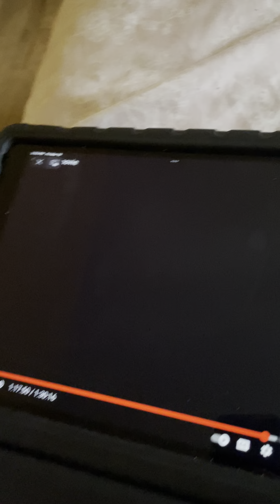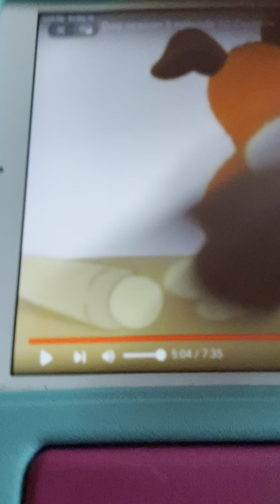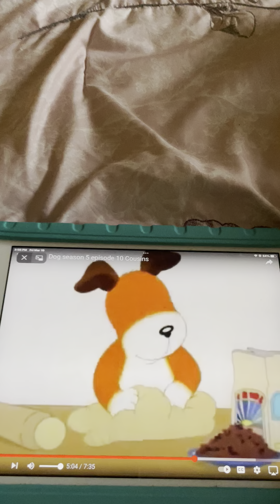Pat A Cake